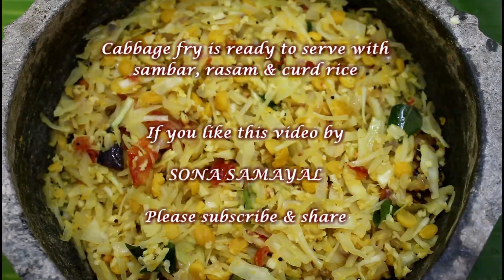முட்டைக்காேஸ் பாெரியல் | Muttaikose Poriyal | Cabbage Poriyal | Tamil | Sona Samayal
This video shows how to prepare, முட்டைக்காேஸ் பாெரியல் | Muttaikose Poriyal | Cabbage Poriyal | Tamil

This முட்டைக்காேஸ் பாெரியல் is very easy recipe. This cabbage poriyal recipe in Tamil is our essential recipe in our RBK kithchen. So don't forget to try this recipe.